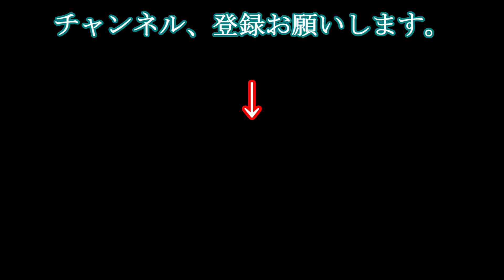ＳＳレアチケット5連続回してみた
ドラポ忘年会でいただいた、ＳＳレアガチャチケットを5回回してみました。クリスマスイブに頂いたチケットです。今日はクリスマス、良いことありますように。